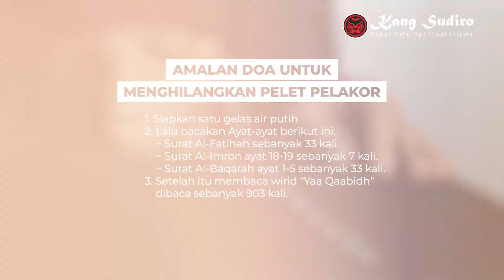JANGAN TAKUT !! Jika Pelakor Pake Pelet, Bacakan Amalan Doa Ini !!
Pelakor Pake Pelet, suami selingkuh saat istri hamil, suami selingkuh cerai atau bertahan dalam islam, suami selingkuh dalam islam, suami selingkuh apakah bisa berubah, suami selingkuh saat istri hamil dalam islam, suami selingkuh tapi tidak mengaku, pelet pelakor, cara menghilangkan pelet, kang sudiro

KONSULTASI & INFO PEMESANAN:
Call Center

PENTING!!